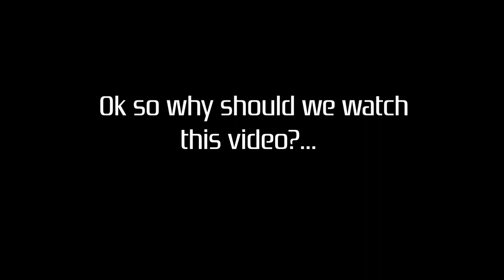ARE YOU THERE?? 😅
Guy's please wait for Disc 2 because you need to find out who we're asking the question "Are you there?"
Afor here, just messing around with some ranked gameplays 😂
Let me your favourite, Disc 1 or 2???
Type in the comments 😂🔥